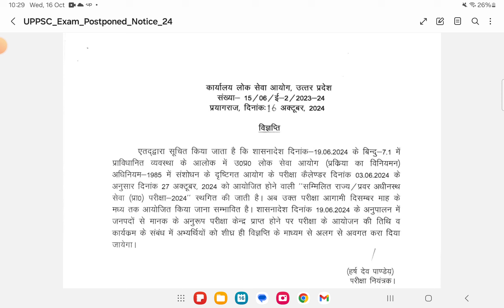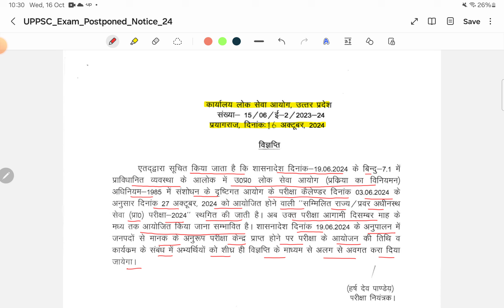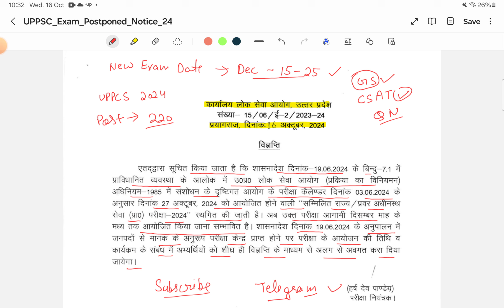SHOCKING NEWS | UPPCS PRE EXAM 2024 POSTPONED | NEW EXAM DATE OUT | OFFICIAL NOTICE OUT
🔥 SHOCKING NEWS for UPPCS Aspirants! 🔥

The Uttar Pradesh Public Service Commission (UPPSC) has just dropped a bombshell regarding the UPPCS Pre Exam 2024. The much-anticipated preliminary exam has been officially POSTPONED, and we have all the details for you! In this video, I, Harish Bhardwaj from S4PSC, will walk you through the new exam date, the official notice, and what this means for your exam preparation strategy. 📅

📢 UPPCS Pre Exam 2024 POSTPONED! Yes, you heard it right! The exam that was scheduled to be held on [old date] has now been postponed to [new date]. The UPPCS exam is one of the most crucial exams for aspiring civil servants in Uttar Pradesh, and any change in its schedule has major implications.

⚠️ UPPCS Official Notice: What does it say? ⚠️
The UPPSC has officially released a notice explaining the reasons behind the postponement. I will be reading out the complete notice to ensure you don’t miss out on any key points. It is critical for every candidate to know the reasons and the new timelines. Is it due to administrative reasons? Or has something major come up? Find out in this video! 📝

✅ New Exam Date Announced
The most important question on every aspirant's mind is: When is the new UPPCS Pre 2024 exam date? Don’t worry, I have the official answer for you. The commission has provided a fresh date, and you can now start planning your study routine accordingly. We’ll discuss how this new timeline will impact your preparation strategy and how to make the most of the extra days! 📅

💡 How Should You Prepare Now? With the exam date changed, what should your next steps be? I’ll be sharing important tips and strategies on how to optimize your preparation during this extended time. Whether you're in the final stages of revision or still covering major parts of the syllabus, we’ve got tips for everyone to ensure success on the exam day!

🎯 Stay Ahead with S4PSC 🎯
At S4PSC, we bring you all the latest updates on government exams, including the UPPCS 2024, directly from official sources. Whether it’s the latest government exam news, form-filling guides, or preparation strategies, S4PSC is your go-to source for reliable information. Don’t forget to share this important update with your fellow aspirants and keep your preparation on track!

Don’t miss out on this crucial update! Watch the video till the end to get all the details and ensure you're fully prepared for the new exam date. 🎯